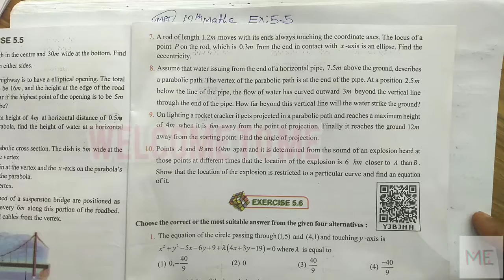tn_12th_maths ex-5.5(9th)sum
application's of ellipse parabola and hyperbola sums

ex 5.5 9th sum